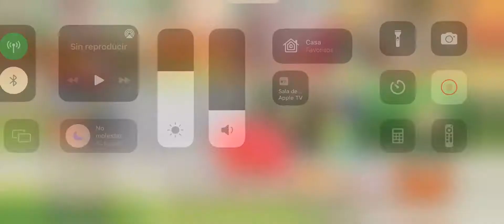Pokémon Café ReMix - Nivel 1066